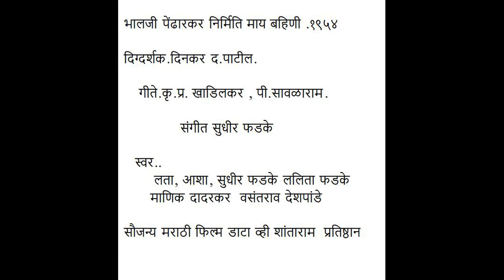Ali Mili Gomchili -Film - Mai Bahinee 1954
Sung by Lalita Phadke, and tuned by Sudhir Phadke.
is from film Mai Bahinee [1954]  Earlier I uploaded this song  erroneously as from film Ketakichya Banat- [1950] .However, Sanjay Patil ; P.Savlaram`s son pointed out that this one is written by his father for the film Mai Bahinee [1954]  Thank you Patil .
Same wording - ali mili gom chili is used in 3 films , so this error.